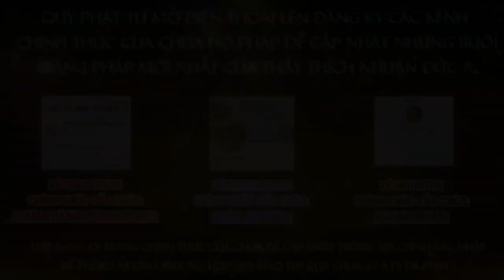Tập 76 Một câu A Di ĐÀ PHẬT Niệm Đến Cùng Giảng Lần Thứ 6 Năm 2024 2025 Thầy Thích Nhuận Đức